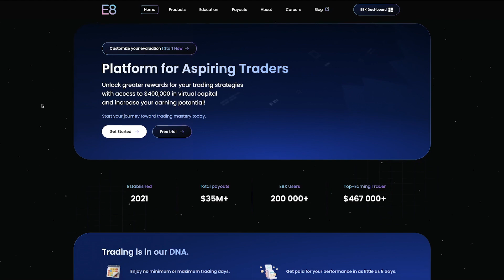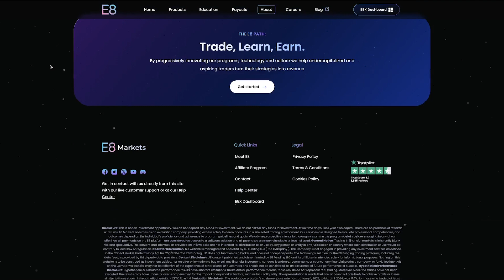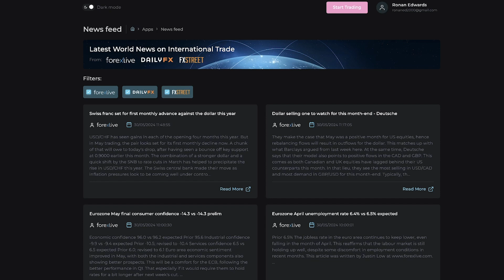E8 Funding Discount Code/Coupon Code - Get 10% Off!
🚀 Discover E8 Funding for the First Time: Apply the Best Discount Code in 2024! 💸

E8 Funding is a significant new player in the Forex proprietary firm industry, known for its lucrative offerings and established credibility. At Secrets To Trading 101, we decided to put their claims to the test, evaluating the various benefits they advertise.

E8 Funding offers a unique two-phase evaluation process for aspiring traders to secure funded accounts. The Challenge phase requires meeting specific profit targets and adhering to risk management rules, followed by the Verification phase. Successful traders gain access to substantial trading capital, rapid payouts, and a supportive trading community.

👉 Watch the complete video for all the details. Enjoy!

💡 Learn How to Save Money on Trading Challenges:
This video guides you through the process of finding and applying discount codes, perfect for traders looking to optimize their expenses. 👍💬🔔